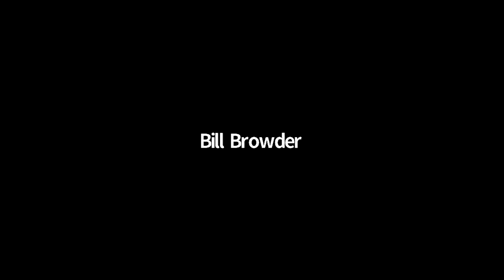Tortoise ThinkIn with Bill Browder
Tortoise + Kite present a digital ThinkIn with Bill Browder.

Bill Browder is founder and CEO of Hermitage Capital Management, Head of the Global Magnitsky Justice Campaign and author of Red Notice: How I became Putin’s No 1 enemy.

Browder was the largest foreign investor in Russia until 2005, when he was declared “a threat to national security” for exposing corruption in Russian state-owned companies. Browder’s lawyer, Sergei Magnitsky, uncovered a massive fraud, testified against state officials and was subsequently arrested, imprisoned without trial and systematically tortured until he died in prison a year later. Browder has sought justice outside of Russia and started a global campaign to impose targeted visa bans and asset freezes on human rights abusers and corrupt officials. He is working to have similar legislation passed across the European Union and countries worldwide.

Bill will be in conversation with James Harding, Tortoise co-founder for this very special ThinkIn.

About Tortoise Media:
Now more than ever it’s important to have calm, clear journalism you can trust. We’re building a different type of newsroom, for a slower, wiser news. We’d love you to be part of it. Start your free membership here: